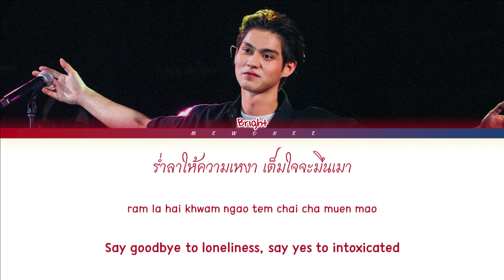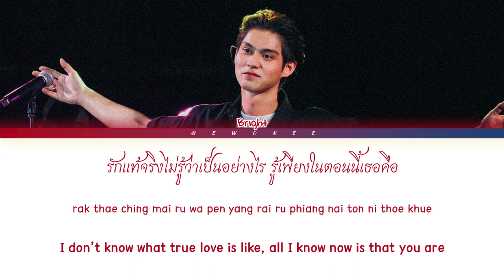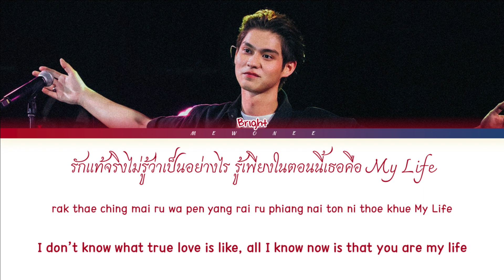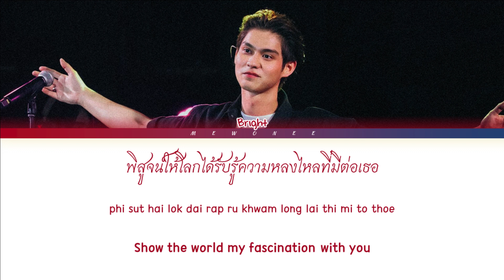【Bright】 My Ecstasy Highlight Live's Performance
MY ECSTASY HIGHLIGHT LIVE'S PERFORMANCE | BRIGHT

- Artist: Bright
- Song: My Ecstasy
- Ost. N/A
- Show: N/A
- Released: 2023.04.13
@CENTRALWORLD, SQUARE A GETRISINGTORISER